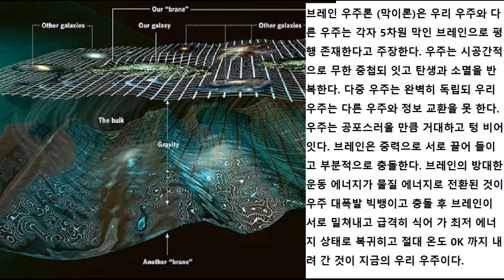불교 화엄경과 브레인 우주론